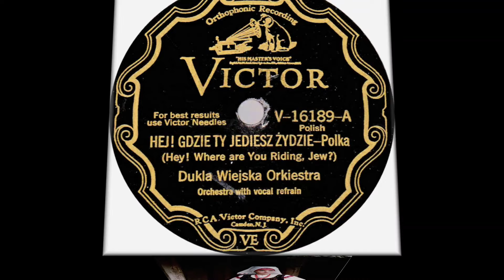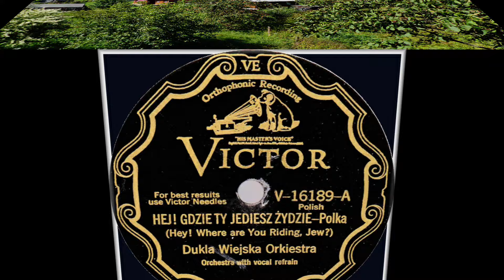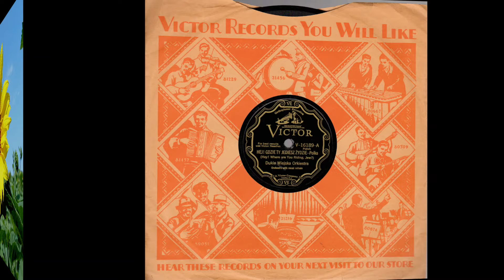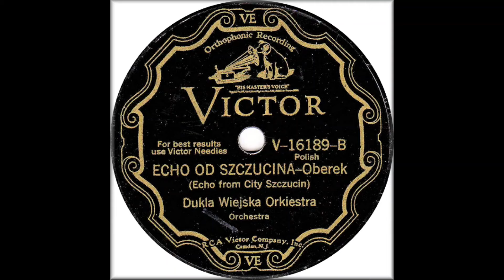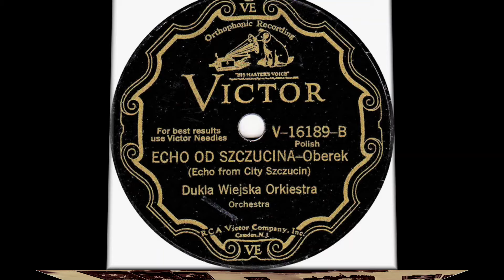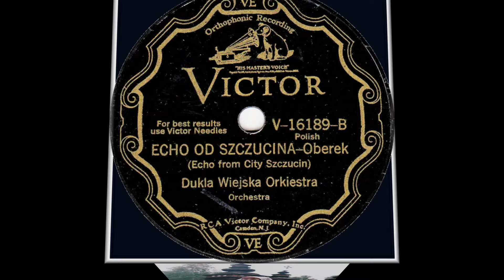Polish 78rpm recordings V-16189 Hej Gdzie Ty Jedziesz, Żydzie ^ Echo od Szczucina Ork Józefa Kmiecia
Chicago, IL; June 18, 1928 VICTOR V-16189 A/B Hej Gdzie Ty Jedziesz, Żydzie ^ Echo od Szczucina { Hey, where are you riding, Jew? ^ Echo from Szczucin } Orkiestra Józefa Kmiecia -baritone. S.Wodarczyk -vocal,  side A